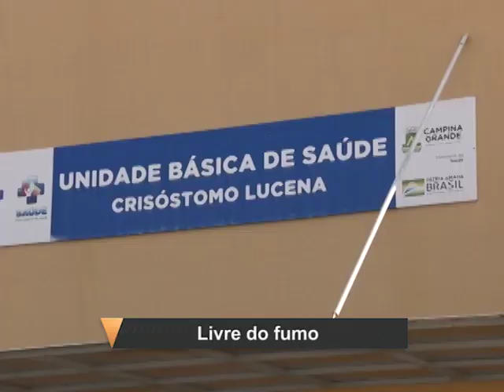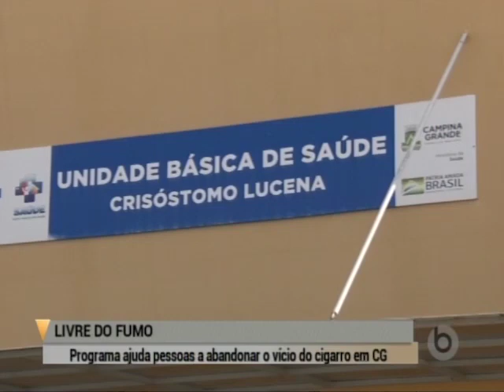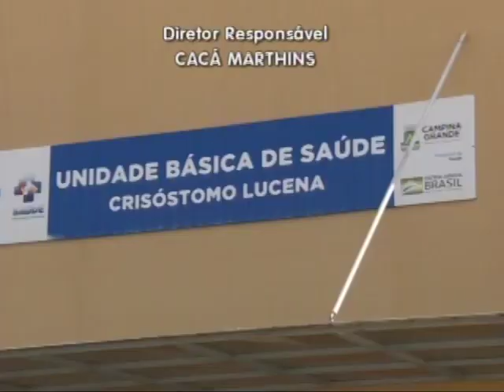Borborema Notícias na íntegra -22.02.2022